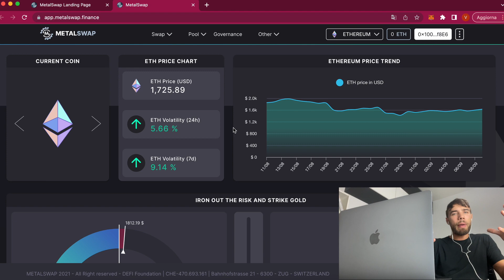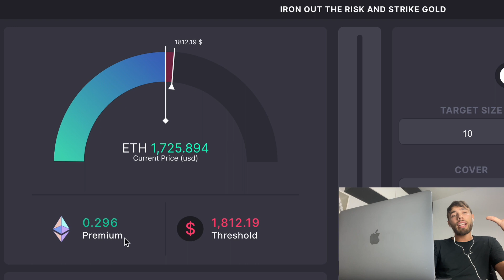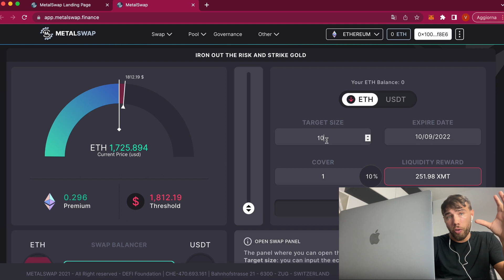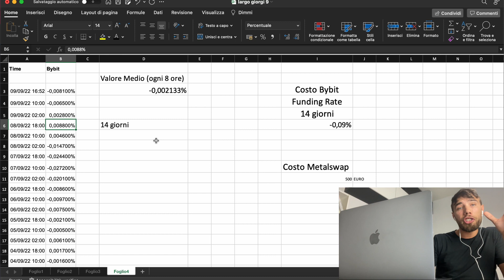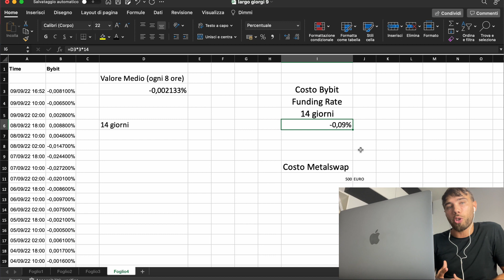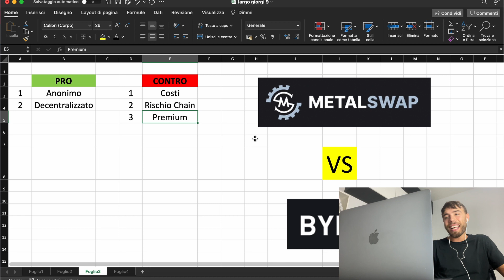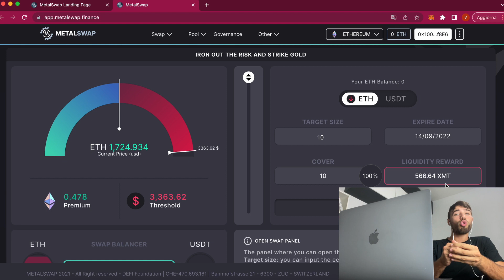METALSWAP - PRO e CONTRO per proteggersi da MERGE di ETHEREUM - Video Confronto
In questo video rispondo ai precedenti commenti su Youtube che chiedevano un confronto tra ByBit e Metalswap.